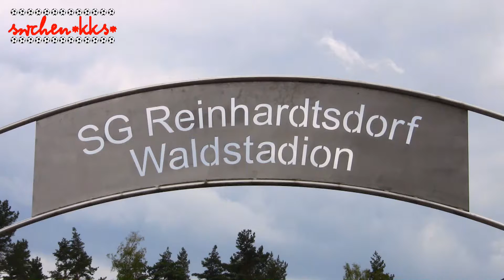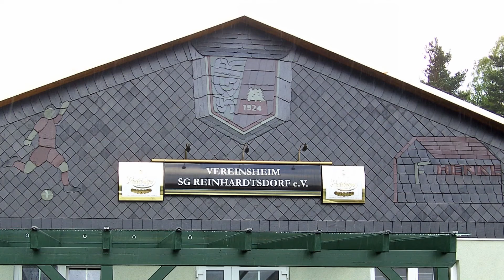06.12.2014 Fußball Sachsen Kreisoberliga SG Reinhardtsdorf - SV Pesterwitz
Kreis: Sächsische Schweiz/Osterzgebirge

SG Reinhardtsdorf - SV Pesterwitz

Ergebnis:
2 : 0

Tore:
1 : 0   Moritz Ehrlich
2 : 0   Lars Schmittner